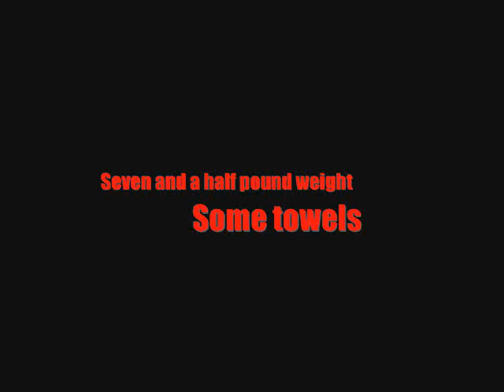CRUSH IT! Episode 1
The beginning of my new YouTube series, CRUSH IT! Every week I will use a totally random item to crush another one. It's my first series, I can't wait to see how it turns out!